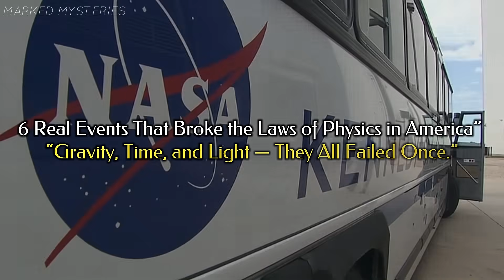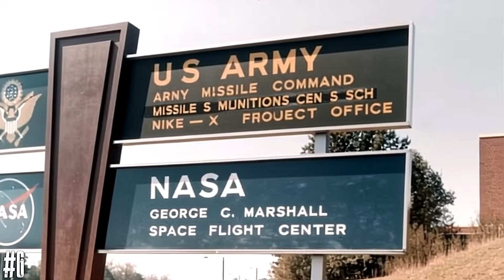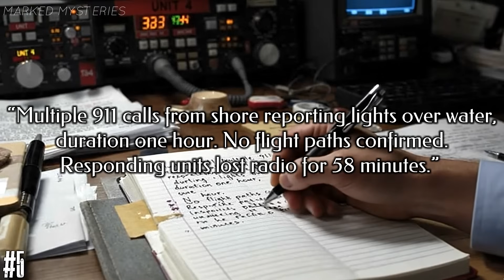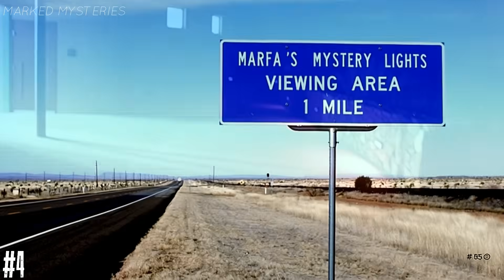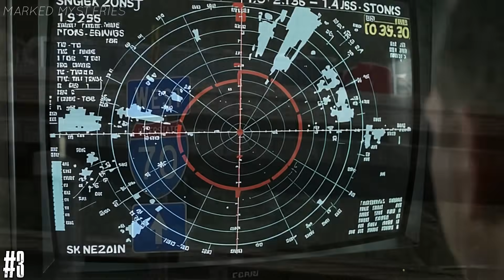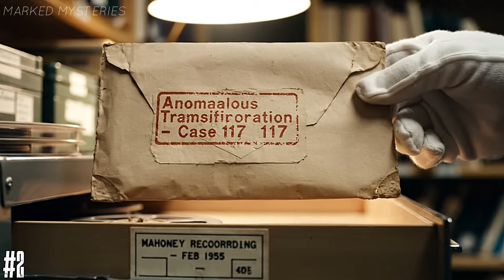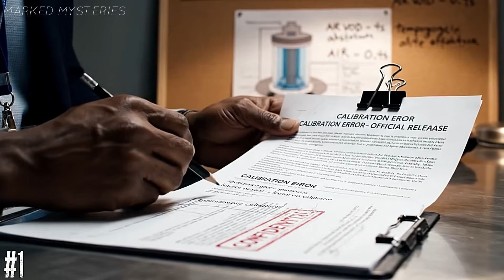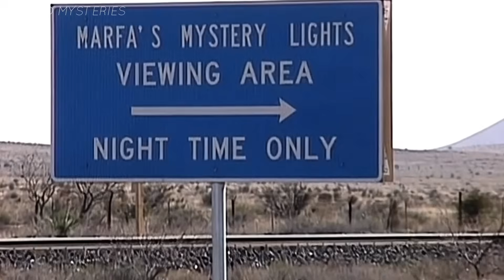6 Real Unexplained Events That Defied the Laws of Physics in America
Get ready to question everything you thought you knew about the universe. In this video, we dive into six real, documented moments when the fundamental laws of physics — gravity, time, and light — seemed to break down completely. Scientists were left speechless, theories collapsed, and to this day, no one has been able to fully explain what happened. These events defy logic, shatter reason, and open the door to mysteries science still hasn’t dared to confront.

🔍 Watch until the end and decide for yourself:
Is reality really as stable as we think?